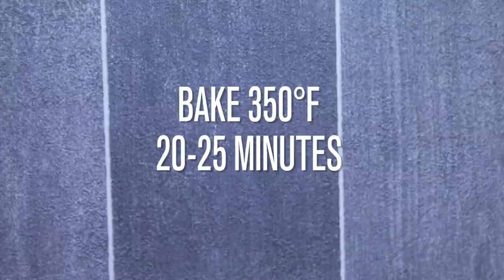7 Healthy Cauliflower Recipes For Weight Loss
⇨Tools and ingredients:
T-fal frying pan
Olive Oil Sprayer
Food Peeler
Colorful Measuring Spoons
Glass Meal Prep Containers
Looking for a low carb diet?
we’ve made a list of 7 Healthy Cauliflower Recipes for weight Loss that’ll show you how good it tastes to add to your diet.

I hope you like all these easy recipes ♡

1 cauliflowerrice recipe 300 calories (1 serving)

6 oz ricedcauliflower
2 tsp olive oil
1 egg
1 egg
1/2 medium yellow onion
1/2 medium carrot
2 oz broccoli florets
1 oz corn
1 oz peas
2 tsp soy sauce

Heat 1 tsp oil in a medium skillet over low heat. Add eggs and cook until cooked through. Let cool before dicing into small pieces; set aside.
Heat remaining 1 tsp oil in a large skillet over medium high heat. Add garlic and onion to the skillet, and cook, stirring often,Stir in
broccoli, carrots, cover and cook, stirring constantly, until vegetables are tender, about 3-4 minutes.
Stir in the florets, corn ,peas, eggs, and soy sauce mixture. Cook, stirring constantly, until heated and tender,

about 3-4 minutes and serve.

2 delicious breadsticks 70 calories (8 serving)

ingredients :
6 oz ricedcauliflower
2 eggs
1/2 cup+1/4 grated low fat mozzarella
salt and black pepper
1 tsp italian seasoning
marina sauce

Place ricedcauliflower in an ovenproof baking dish  and bake for 17-20 mins. Remove baked cauliflower  from the oven and transfer to a bowl

lined with a tea/linen towel. Let the it cool down a bit and fold the towel holding by the ends and squeeze the liquid out of it
Transfer to a mixing bowl along with eggs 1/2 cup cheese, italian seasoning, black pepper, pinch
of salt and mix to combine.
Increase oven to 450 degrees F.
Transfer the mixture onto the baking sheet lined with unbleached parchment paper. Flatten with tbsp into a rectangle, approximately

10" x 7" size and 1/4" thick.
Bake for 16-18 minutes, remove from the oven and top with remaining 1/4 cup cheese. Bake for another 5 minutes and then broil until cheese
turns golden brown. Cut into 8 breadsticks and serve hot with warm marinara sauce.

3 roasted cauliflower 250 calories (12 serving)

8 oz cauliflowerflorets
1 tsp olive oil
1 tbsp cream cheese
1 tbsp milk
1 tsp dijon mustard
1/4 cup cheddar cheese
1 garlic
green onion

Preheat oven to 400 degrees F. Line a rimmed baking sheet with parchment paper.
Arrange the florets on the baking sheet. Liberally spray with olive oil and season with salt and black pepper. Roast until tender-crisp, about 12 minutes.
Meanwhile, in a large bowl, mix the sour cream, milk, Dijon, garlic, and half the amount of cheese.
When the florets is done, add it to the sour cream sauce and mix to combine.
Transfer the mixture to a quart baking dish. Top with the remaining shredded cheddar. Return to the oven and bake just until cheese is melted,

Sprinkle with green onion and serve.

4 low carb fried rice 400 calories (1 serving)

Ingredients

1/2 small headcauliflower
1 egg
1 egg white
1 tsp olive oil
1 clove garlic
4 oz breast
1 tsp grated fresh ginger
1/2 red bell pepper
1 scallion
1/8 tsp dried oregano
1/2 tbsp reduced sodium soy sauce

sorry guys i have reached the maximum number of characters in the description you can find the full description on google drive here:

5 Delicious beef & cauliflowerpie 320 calories (1 serving)

Ingredients

7 oz cauliflowerflorets
2 tbsp milk
1 tbsp cream cheese
1/4 medium red onion
1 tsp olive oil
1/4 medium carrot
1 garlic
4 oz ground lean beef
1 oz frozen peas
1 oz frozen corn
parsley

6 High protein beef fried rice 310 calories (1 serving)

Ingredients

1 tsp olive oil
1 1/2 cup ricedcauliflower
5 oz ground lean beef
1 garlic
3 oz broccoli florets
1 tsp soy sauce

7 vegetarian pizza 320 calories (1 serving)

Ingredients

1 head mediumcauliflower
1 egg
1/8 tsp italian seasoning
1/4 cup mozarella cheese + 1/2 tbsp
1/4 medium yellow bell pepper
1/4 medium green bell pepper
1/4 small red onion
4 cherry tomatoes
3 tbsp tomato sauce